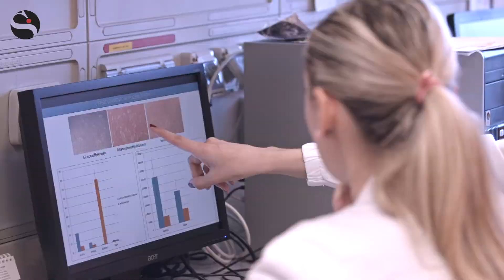Ospedale sicuro, Santini (Campus): «Con triage telefonico e televisita meno attese e più tutela»